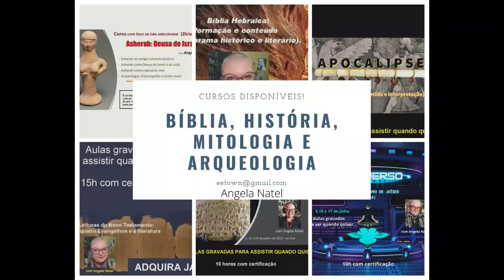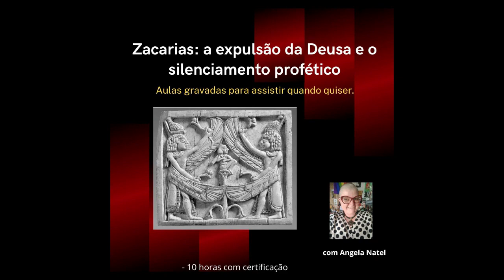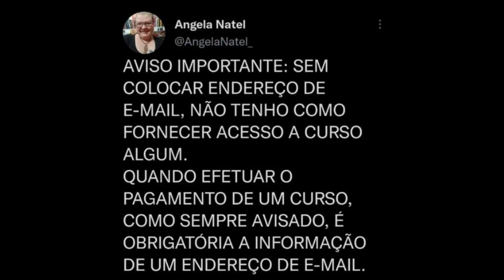"Metaverso: explorando o livro de Juízes Mitologias, tradições, personagens e narrativas na Bíblia".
Carga horária: 10 horas com certificação – aulas gravadas para assistir quando quiser.

Conteúdo
Neste curso iremos examinar as mitologias, tradições, personagens e narrativas do livro de Juízes, do Antigo Testamento (Bíblia Hebraica), em perspectiva sócioliterária dentro da metodologia histórico-crítica indiciária.
Entre as várias figuras do livro de Juízes há figuras exemplares, bem como exemplos dissuasivos. No entanto, a narrativa é cautelosa com as avaliações, para que os leitores consigam chegar às suas próprias conclusões com base na situação descrita e nas figuras retratadas nestes textos.
Trabalharemos as figuras literárias e elementos linguísticos, com análise de como são caracterizadas as personagens, aprofundamento da sua complexidade moral e como a interpretação destas personagens influencia na compreensão dos textos dentro do contexto de sua redação, bem como as mitologias que circundam as narrativas e que, por vezes, são desconhecidas dos leitores que acessam apenas traduções dos textos que foram escritos, a princípio, em língua hebraica.

– 9 horas de aulas gravadas para acesso dos alunos distribuídas em 3 momentos de 3 horas cada, mais orientação de leitura e análise dos textos para atividades entre as aulas, mais discussão em grupo.

O curso inclui:
– Atendimento personalizado.

Formas de pagamento:
2. PicPay: @angelanatel
3. Mercado Pago (nesse caso acrescentando 5 reais ao valor total do curso).

Ao adquirir qualquer um de meus cursos você está contribuindo para meu sustento pessoal, meu tratamento médico e acompanhamento terapêutico. Obrigada.

FORMAS DE PAGAMENTO:
2. PicPay: @angelanatel
3. Mercado Pago (nesse caso acrescentando 5 reais ao valor total)